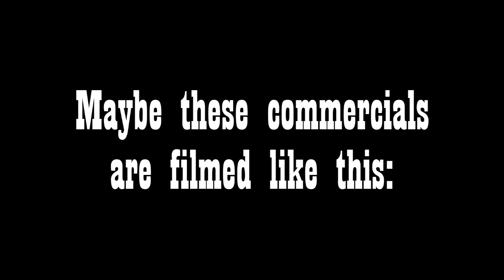Burgers Size on Commercials vs. in Real Life